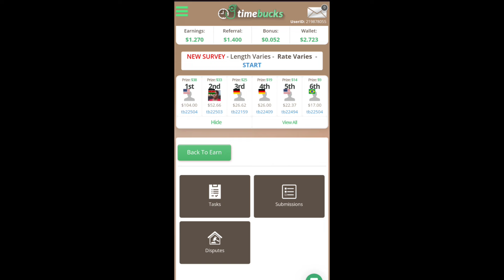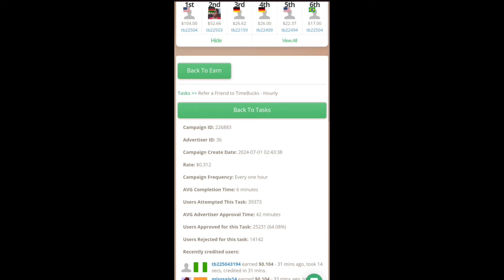Timebucks കൂടുതൽ Earnings നേടാം ഇങ്ങനെ ചെയ്താൽ || New Update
Timebucks കൂടുതൽ Earnings നേടാം ഇങ്ങനെ ചെയ്താൽ || New അപ്ഡേറ്റ്

timebucks
timebucks Malayalam
ysense
ysense Malayalam
neobux Malayalam
neobux
transcription jobs
2captcha
survey proof
survey tips
how to complete surveys
survey tricks
sitting jobs
fiverr
fiverr Malayalam